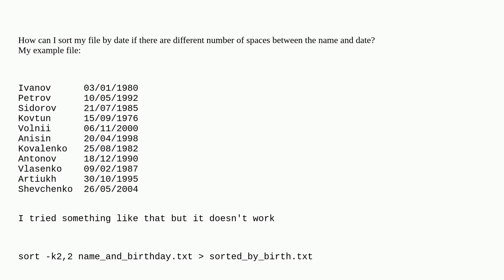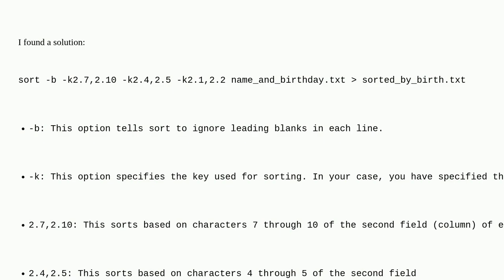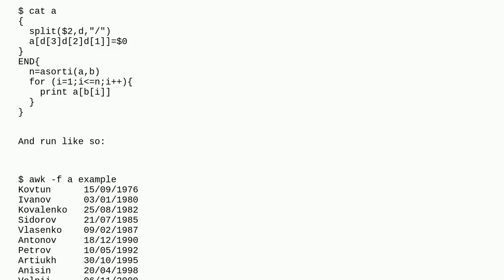How can I sort my file by date if there are different number of spaces between the name and date?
A special thanks goes out to the community

  sorting bash linux